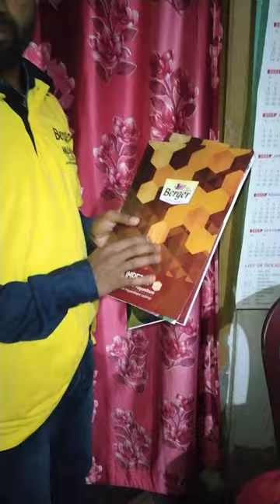Amar master painter